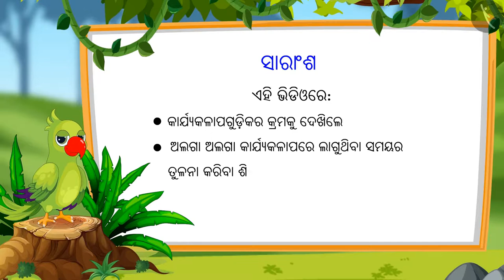ବିଭିନ୍ନ ଘଟଣାର ଅବଧି | Part 1/3 | Duration of events | Odia | Class 1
ବିଭିନ୍ନ ଘଟଣାର ଅବଧି | Part 1/3 | Duration of events | Odia | Class 1 | ସମୟ ଓ ପଞିକା | कक्षा 1 | NCERT | ସମୟ

Duration of events | Time & calendar | Grade 1 | NCERT | Time

Welcome to part 1 of Duration of events. In this video, we will discuss the concept of Duration of events.